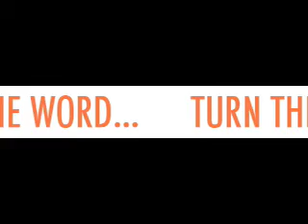Words With Presents: Shauna MacDonald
Shauna is a versitile performer who has starred opposite Billy Zane in the camp/horror flick The Mad, countless episodes of This Hour Has 22 Minutues, and was heard on CBC Radio as their On-Air Promo Girl.